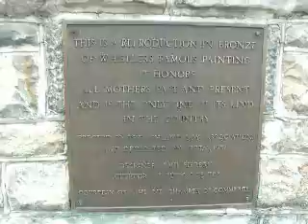Mothers Memorial in Ashland PA